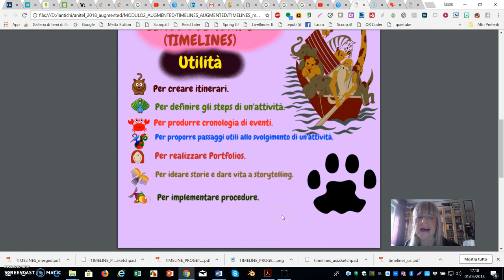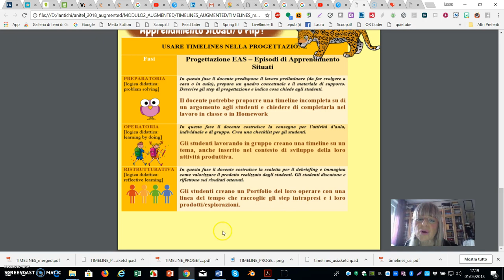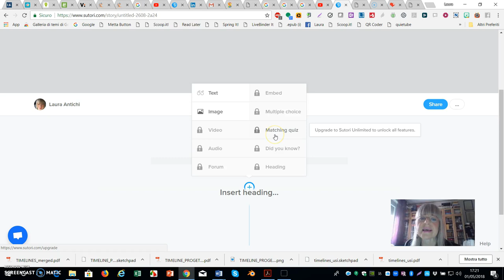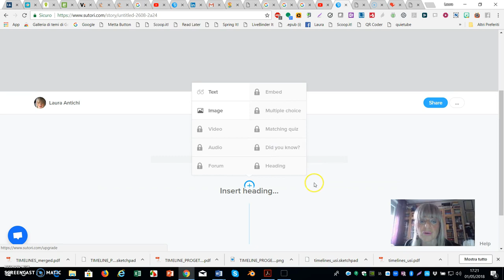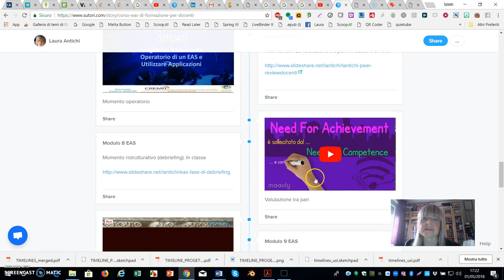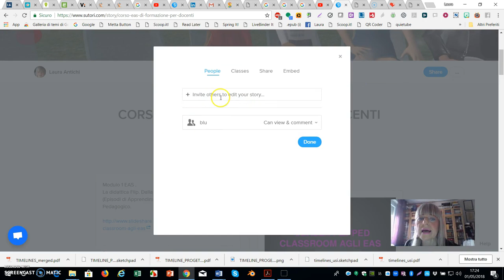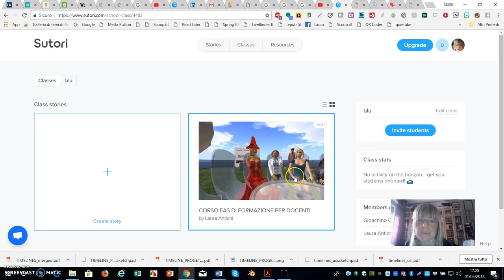sutori tutorial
Usare Sutori per creare linee del tempo aumentate